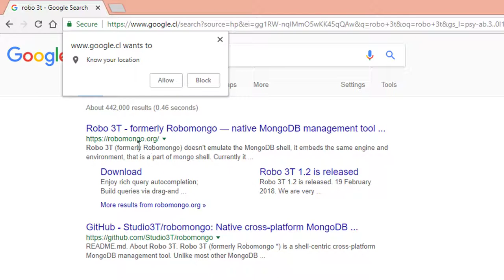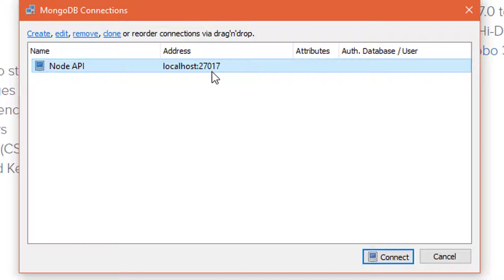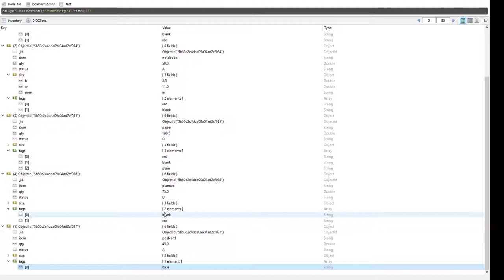Instalando Robo 3T una herramienta GUI para MongoDB